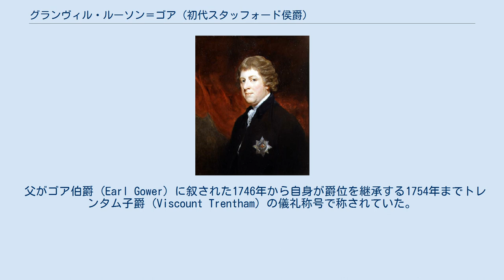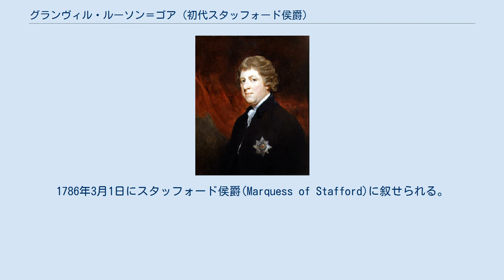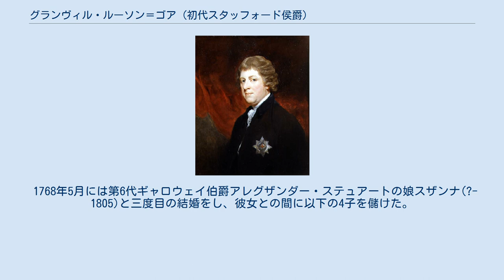グランヴィル・ルーソン＝ゴア (初代スタッフォード侯爵)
ルーソン＝ゴア家
初代スタッフォード侯爵グランヴィル・ルーソン＝ゴア（英語: Granville Leveson-Gower, 1st Marquess of Stafford, KG, PC、1721年8月4日 - 1803年10月26日）は、イギリスの政治家、貴族。
 18世紀中期から後期のイギリス政界で閣僚職を歴任した。
 父がゴア伯爵 (Earl Gower) に叙された1746年から自身が爵位を継承する1754年までトレンタム子爵 (Viscount Trentham) の儀礼称号で称されていた。
1754年にゴア伯爵位を継承し、1786年にはスタッフォード侯爵位に叙せられた。
 1721年8月4日、第2代ゴア男爵ジョン・ルーソン＝ゴア(後にゴア伯爵に叙される)とその先妻のイヴェリン(初代キングストン＝アポン＝ハル公爵エヴリン・ピアポントの娘)の間の長男として生まれる。
 ウェストミンスター・スクールを経てオックスフォード大学クライスト・チャートへ進学。
 1744年12月にビショップズ・キャッスル選挙区の補欠選挙から庶民院議員に初当選した。
1747年の総選挙からはウェストミンスター選挙区、1754年4月の総選挙からはリッチフィールド選挙区に鞍替えして当選を続ける。
同年12月25日に父が死去し、爵位を継承して貴族院へ移籍した。
 1755年1月にスタッフォードシャー知事に就任。
さらに同年12月に第4代ベッドフォード公爵ジョン・ラッセルの縁故を頼って王璽尚書に就任するとともに枢密顧問官に列した。
1757年6月には主馬頭、1760年11月には衣服保管長官、1763年4月には宮内長官と転任する。
しかし1765年7月にはホイッグ革新派の領袖第2代ロッキンガム侯爵チャールズ・ワトソン＝ウェントワースが首相となったことにより辞任に追いやられた。
 1766年8月には首相初代チャタム伯爵ウィリアム・ピット(大ピット)から海軍大臣としての入閣を求められたが、拒否した。
しかし1767年12月には第一大蔵卿の第3代グラフトン公爵オーガスタス・フィッツロイの求めに応じる形で枢密院議長に就任した。
以降10年以上の長期にわたって同職に在職した。
1771年2月にガーター勲章を受勲する。
はじめアメリカ独立戦争継続派だったが、途中で考えを変えたため、1779年11月に枢密院議長を辞職してノース卿内閣から離れた。
 彼は「国王の友」と呼ばれる親国王派の議員と見られていたので、1782年3月にノース卿内閣が崩壊した際には国王ジョージ3世から組閣を打診されたが、彼は組閣のためには野党ロッキンガム侯爵派の協力が不可欠であり、自分ではそれを得ることは不可能と判断して拝辞した。
1783年3月の第2代シェルバーン伯爵ウィリアム・ペティ内閣の崩壊後も組閣の打診を受けたが、やはり拝辞している。
 1783年12月にウィリアム・ピット(小ピット)内閣が成立すると再び枢密院議長として入閣した。
1784年11月からは王璽尚書へ転任した。
1786年3月1日にスタッフォード侯爵(Marquess of Stafford)に叙せられる。
1794年7月に第3代ポートランド公爵ウィリアム・キャヴェンディッシュ＝ベンティンクの入閣を機に王璽尚書を辞した。
 1803年10月26日にスタッフォードシャーのトレンタム・ホールで死去した。
 1744年12月にニコラス・ファザカーリー(Nicholas Fazakerley)の娘エリザベス(?-1746)と結婚したが、彼女は結婚後間もなく死去した。
 1748年3月に初代ブリッジウォーター公爵スクロープ・エジャートンの娘ルイーザ(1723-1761)と再婚し、彼女との間に以下の4子を儲けた。
 1768年5月には第6代ギャロウェイ伯爵アレグザンダー・ステュアートの娘スザンナ(?-1805)と三度目の結婚をし、彼女との間に以下の4子を儲けた。